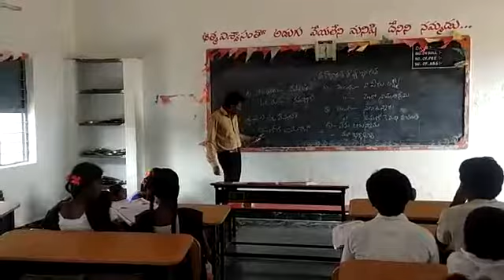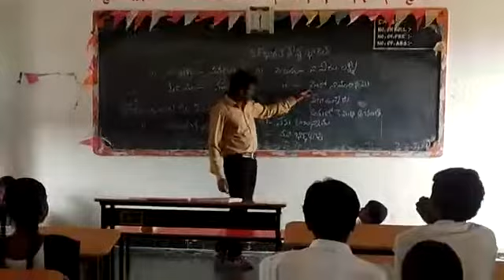Odiya zphs belum kolimigundla mandal